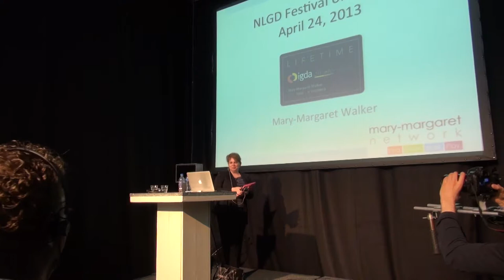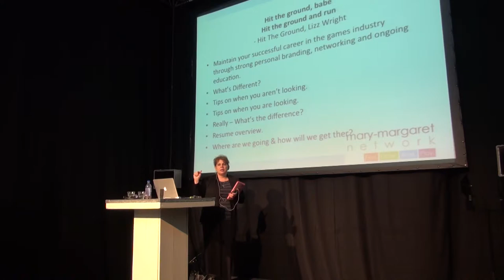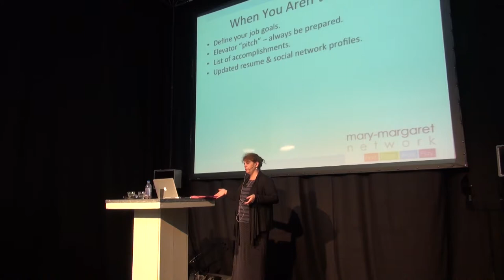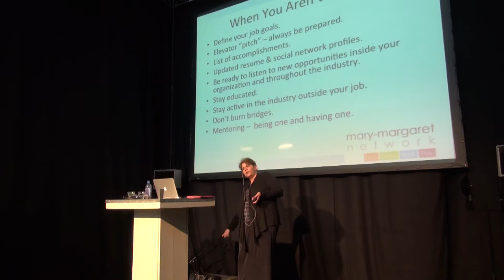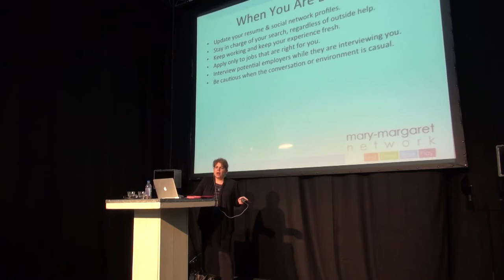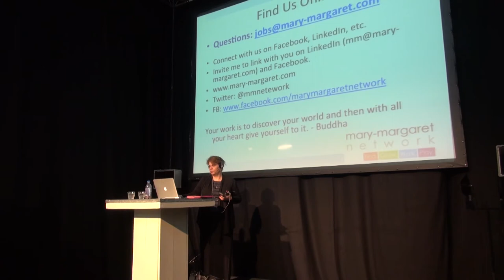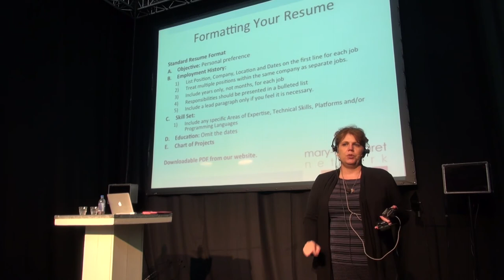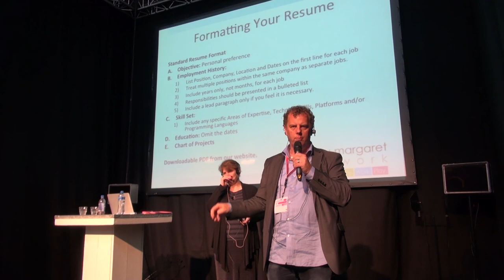Mary-Margaret Walker - "Getting a Job and Keeping It"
Festival of games: Games industry veteran Mary-Margaret Walker explains to an audience of game development students how they can be "the most prepared as they can be" in order to land a job. She also tells how strong personal branding, networking and ongoing education can improve your chances of turning a good job into a great career.